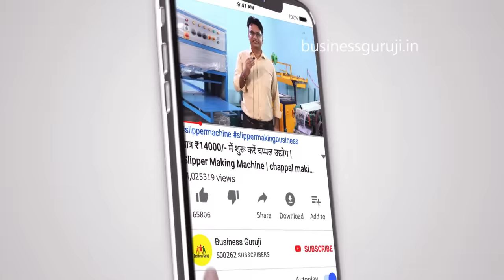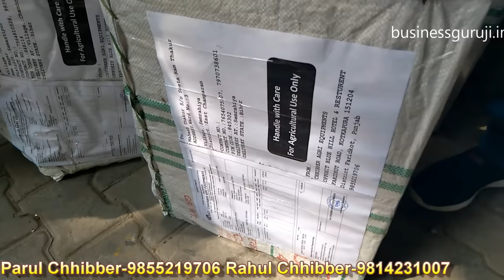3 in 1 machine mini rice mill + aata chakki + masala Grinder | Masala grinding machine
3 in 1 machine  mini rice mill + aata chakki + masala Grinder  | Masala grinding machine

Seller detail -- Chhibber Agri Equipment
                         opp. Hotel Blue Hill ,Faridkot Road,Kotak Pura
                         Punjab-151204
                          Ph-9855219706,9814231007